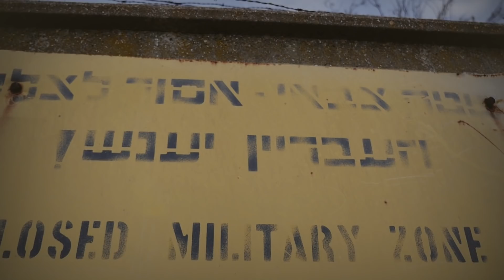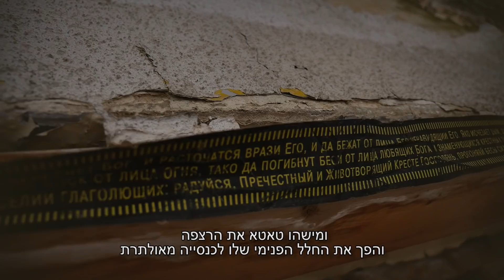הבסיס הנטוש והמסתורי של צה"ל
ציורי ענק, דורבנים, כנסייה ומסיבות טראנס: מאז שפונה הבסיס הצבאי שליד צומת בית דגן לפני כ-18 שנה הוא עומד נטוש בשל זיהום חמור של הקרקע